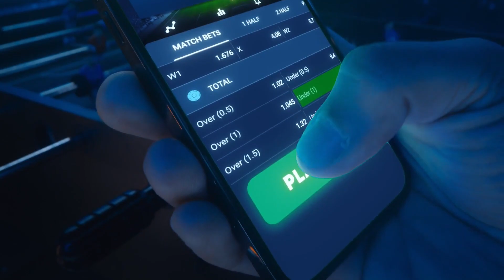Black excited kay Meralco import Johnny O'Bryant?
Meralco coach Norman Black is hoping to have picked another solid import for the PBA Commissioner's Cup in NBA veteran Johnny O'Bryant

Bet on your favorite PBA and other sports teams through 1xBET, a trusted European sports betting company in operation since 2007.